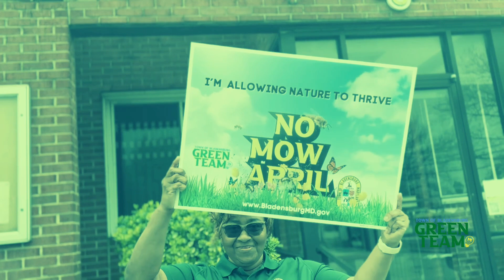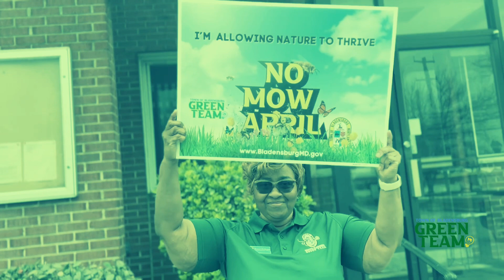No Mow April!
Bladensburg acknowledges No Mow April as an eco-conscious initiative to promote sustainable landscaping practices and support biodiversity. During this month, residents and the community are encouraged to refrain from mowing their lawns in order to allow wildflowers, native plants, and grasses to grow freely.

The purpose of No Mow April is to create a habitat-friendly environment that benefits pollinators, such as bees and butterflies, as well as other wildlife. By allowing the natural growth of vegetation, Bladensburg aims to provide food and shelter for these important species, supporting biodiversity and ecological balance.

Additionally, No Mow April serves as an educational opportunity to raise awareness about the importance of reducing pesticide use, conserving water, and embracing sustainable landscaping practices. It encourages residents to embrace a more natural and environmentally-friendly approach to lawn care. By participating, Bladensburg contributes to the overall health and wellbeing of the local ecosystem. It is a collective effort to create a greener and more sustainable community, one lawn at a time.